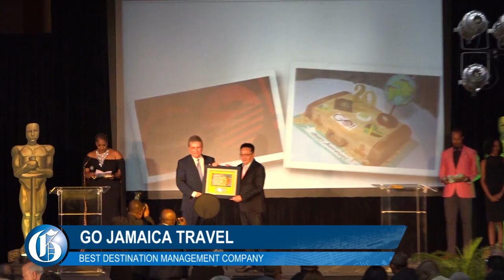‘Butch’ Stewart shines as 19 tourism stars are awarded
NOVEMBER 14, 2017: It was a Saturday night dedicated to the stars in the tourist industry – moguls and mission achievers decked in fine attire for the red-carpet RJRGLEANER Communications Group Hospitality Jamaica Awards 2017.